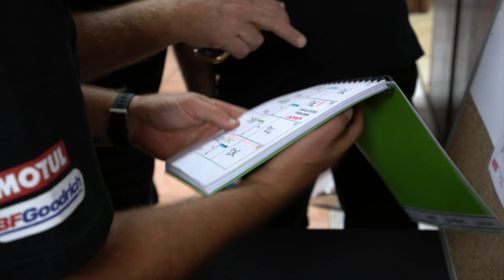THIS IS THOMAS BELL RACING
A team started from one mans passion to go adventure. The journey has been long and there is plenty still to be written. This is Thomas Bell Racing